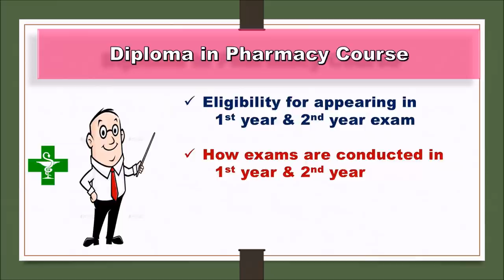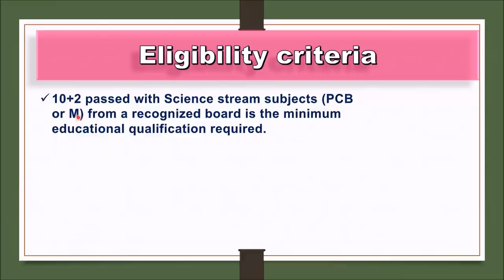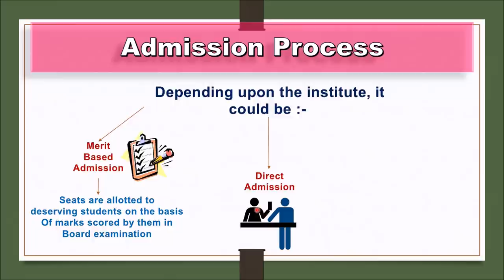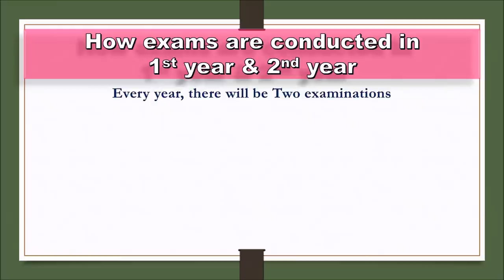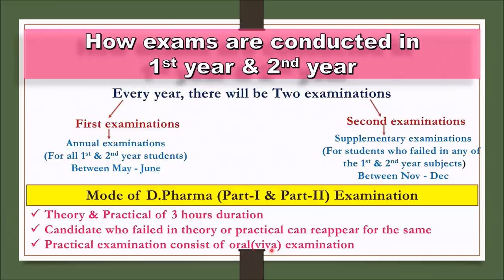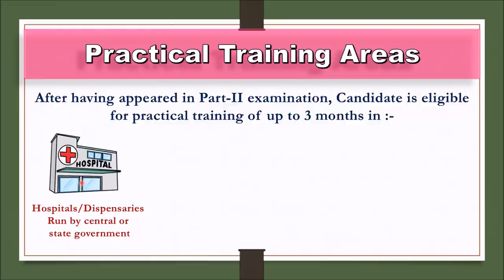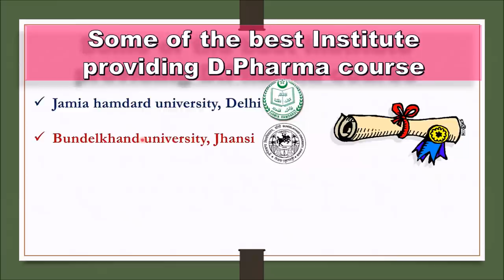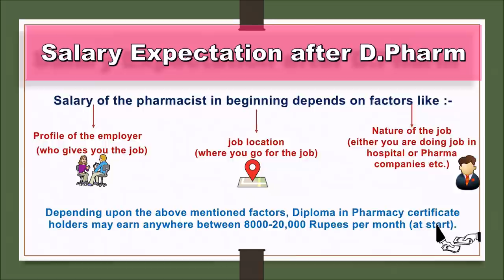Q&A 16# Diploma in Pharmacy | Scope | Salary | Exams | License | Subjects | Books | Best college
Here, we have discussed about  Diploma In Pharmacy Complete Course Guide | In Hindi | डिप्लोमा इन फार्मेसी कोर्स की पूरी जानकारी | We have prepared a best content for you so watch the complete video until the end and read the description below.

Recommended books for D.Pharma:-

(A)-D.Pharma (Part-I) Examination Books-First year books
1-Pharmaceutics I- RM Mehta
2-Pharmaceutical chemistry I - Mohammad Ali or Dr A.V. Kasture
3-Pharmacognosy- C.K Kokate
4-Bio-chemistry & clinical pathology - U. Satyanarayana
5-Human Anatomy & Physiology - V.N. Raje
6-Health education & community pharmacy - N.S Parmar

(B)-D.Pharma (Part-II) Examination Books-Second year books
1-Pharmaceutics II-V.N. Raje, RM Mehta
V.N. Raje
R.M Mehta
2-Pharmaceutical chemistry II- Dr A.V. Kasture & Dr S.G Wadodkar
3-Pharmacology & Toxicology- A.V Yadav, V.N raje
A.V. Yadav
V.N. Raje
4-Pharmaceutical Jurisprudence-V.N Raje
5-Drug Store & Business Management-Mohammed Ali & Jyoti Gupta
6-Hospital & Clinical pharmacy -Dr. A. R. Paradkar , S. A. Chunawala
A.B. Yadav
V.N. Raje

1-About Diploma in Pharmacy
DPHARMA is a Diploma certificate course.
The course consists of two academic years(1st & 2nd year) and practical training session. On course completion (academic program and practical training), successful candidates will get Diploma certificate from the University/Institute.

2-Duration of course-2 years+training
3-Eligibility
10+2 passed with Science stream subjects (PCB or M) from a recognized board is the minimum educational qualification required.
Minimum aggregate marks required may vary from one institute to another. It could be anywhere between 45-60% marks.

4-Admission Process
Depending upon the institute, it could be:
A-Merit Based Admission-Seats are allotted to deserving students on the basis Of marks scored by them in Board examination
B-Direct Admission
C-Admission Via Entrance Exam-Marks scored in relevant entrance exam Taken into consideration

5-Diploma in Pharmacy Subjects
D.Pharma (Part-I) Examination
Pharmaceutics I (T+P)
Pharmaceutical chemistry I (T+P)
Pharmacognosy (T+P)
Bio-chemistry & clinical pathology (T+P)
Human Anatomy & Physiology (T+P)

D.Pharma (Part-II) Examination
Pharmaceutics II (T+P)
Pharmaceutical chemistry II (T+P)
Pharmacology & Toxicology (T+P)
Pharmaceutical Jurisprudence
Drug Store & Business Management
Hospital & Clinical pharmacy (T+P)

6-Eligibility for appearing in 1st & 2nd year exam
Minimum 75% Attendance in both Theory & Practical Separately

7- Minimum marks for passing the 1st & 2nd year exams
40-50% marks in each subject of theory & practical separately (including sessional marks).

8-Practical Training Areas
a-Hospitals/Dispensaries Run by central or state government

9-Some of the best Institute providing D.Pharma course
Jamia hamdard university, Delhi
Bundelkhand university, Jhansi
MET institute of pharmacy, Mumbai
Delhi institute of pharmaceutical science & research (DIPSAR), New Delhi

10-Salary Expectation after D.Pharm: between 8000-20,000 Rupees per month (at start).

RECOMMENDATION
# POP Filter used for Voice Recording